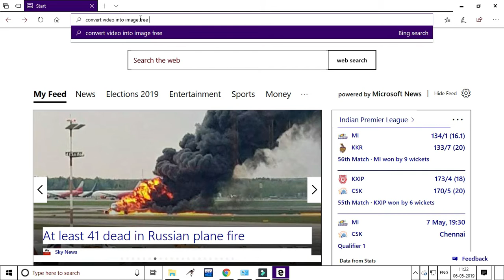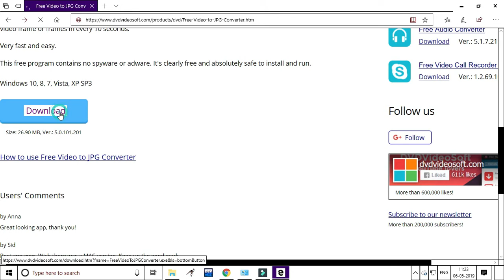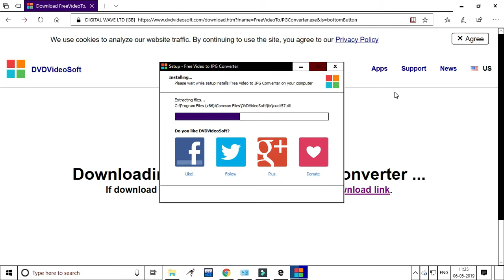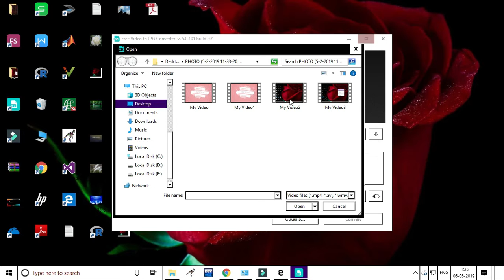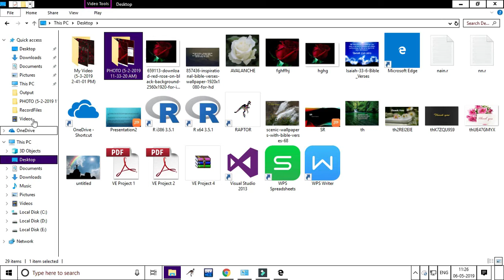HOW TO CONVERT VIDEO INTO IMAGES